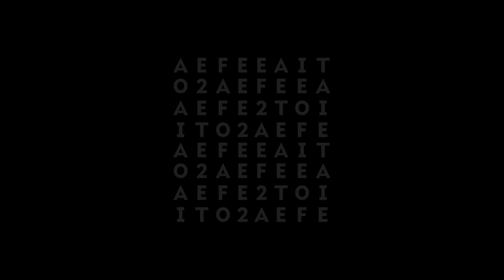ATO E EFEITO 2 | Marcos Caruso | "Pequeno-Burgueses", de Maksim Górki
Marcos Caruso (Teteriev, de Pequeno-Burgueses, de Maksim Górki; traduzido por Lucas Simone)

Criado pelo jornalista e crítico teatral Rafael Teixeira e pela produtora tocavideos (dos filmmakers Fernando Neumayer e Luís Martino), Ato e Efeito entra em sua segunda temporada mantendo a sua proposta de exaltar as artes cênicas em uma abordagem audiovisual. Diante das câmeras, atores e atrizes interpretam trechos de peças teatrais, tendo por base apenas a leitura do próprio texto, diretamente do papel.

Ficha técnica:

Idealização: Rafael Teixeira / Realização: Rafael Teixeira e tocavideos (Fernando Neumayer e Luís Martino) / Produção executiva: Ana Studart / Still: Rodrigo Castro / Design: Vitor Paulo Miranda / Apoio: Casa Quintal de Artes Cênicas

Elenco: Adassa Martins, Bianca Byington, Bruce Gomlevsky, Cesar Augusto, Débora Falabella, Fabio Porchat, Gilberto Gawronski, Inez Viana, Kelzy Ecard, Lázaro Ramos e Marcos Caruso